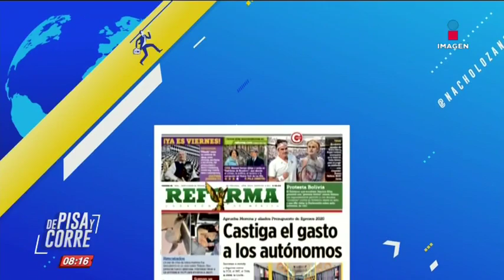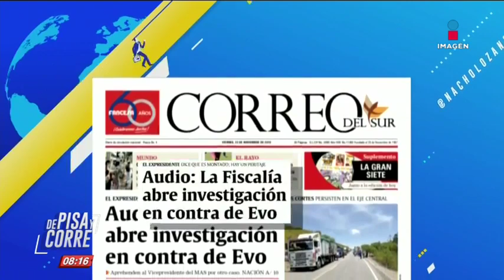Los encabezados del día en De Pisa y Corre | 22/noviembre/2019